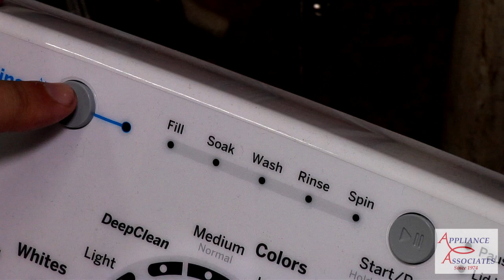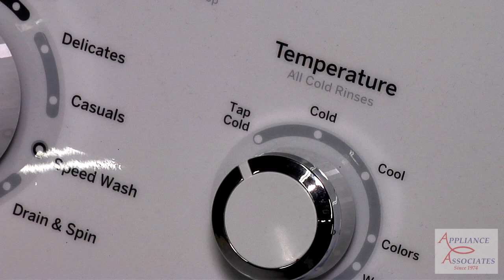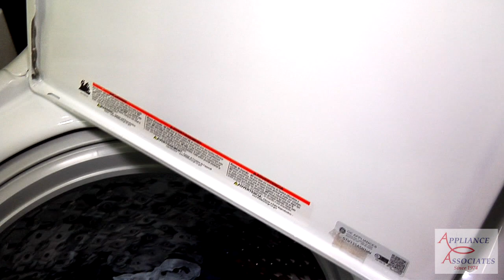GTW335ASNWW GE MEDIUM NORMAL CYCLE MAX FILL DEEP RINSE 15 SHIRTS COMPLETE CYCLE